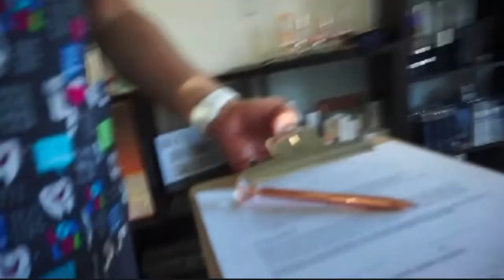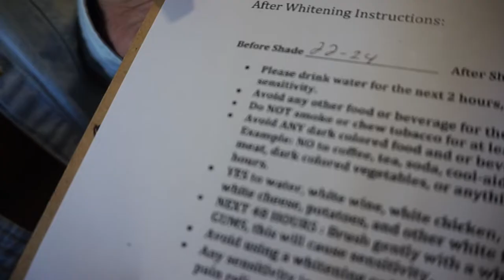Teeth Whitening Vlog| First Timer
Hello everyone just wanted to share a little of my day and my first experience getting my teeth whitened ! check my girl out on ig  @purebeauty_by_perez